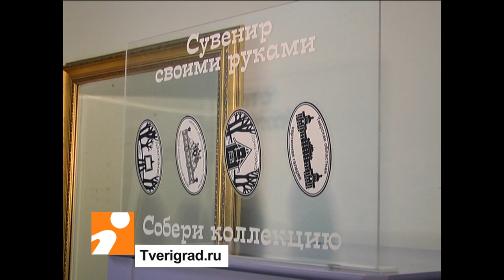Машина для создания сувениров